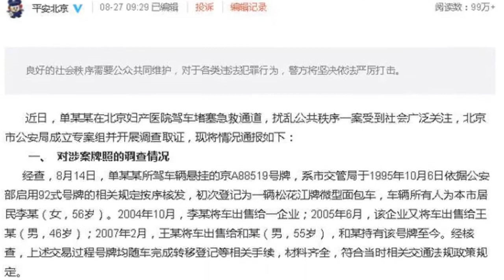勞斯萊斯女司機被刑拘 京A88車牌系200餘萬租用